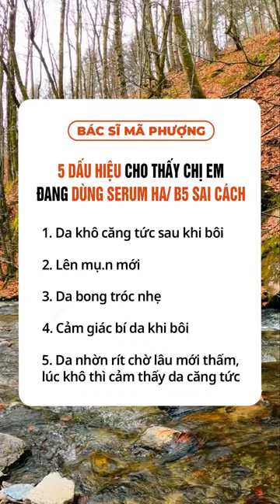5 dấu hiệu cho thấy chị em đang dùng serum HA/B5 sai cách | Bác sĩ Mã Phượng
5 dấu hiệu cho thấy chị em đang dùng serum HA/B5 sai cách | Bác sĩ Mã Phượng
Chị em nào mà còn dùng HA hoặc B5 theo cách dưới đây thì mình sớm thay đổi để đạt hiệu quả cao hơn nha

Đừng quên bấm theo dõi kênh Bác sĩ Mã Phượng ngay dưới đây để không bỏ lỡ video mới nhất từ Bác sĩ Mã Phượng bạn nhé
qua link này bạn nhé.

📌 Tham gia cộng đồng chăm sóc da khoa học cùng Bác sĩ Mã Phượng :

© Bản quyền thuộc về Bác sĩ Mã Phượng
© Copyright by Bác sĩ Mã Phượng ☞ Do not Reup